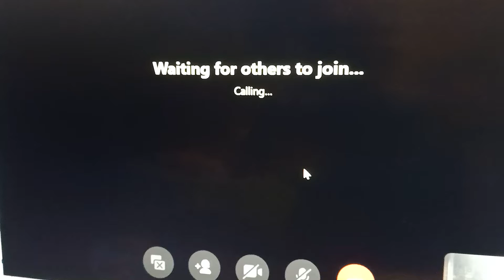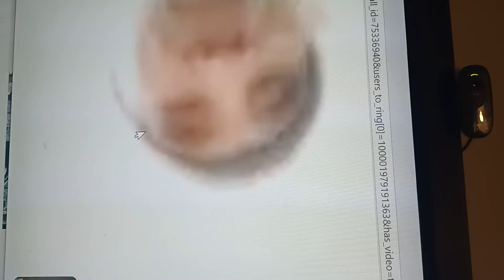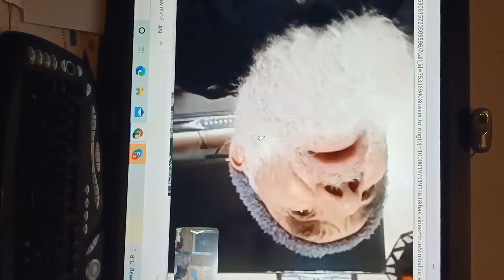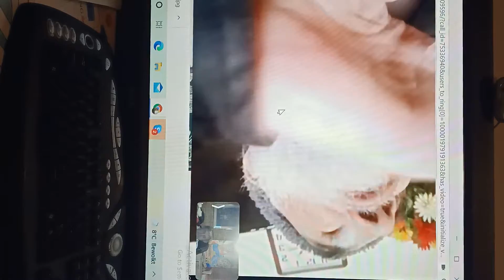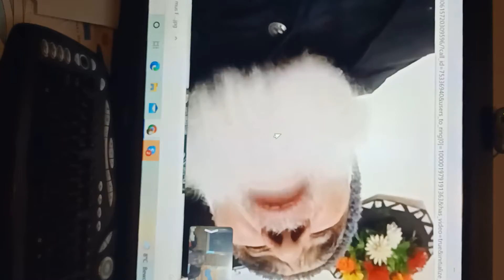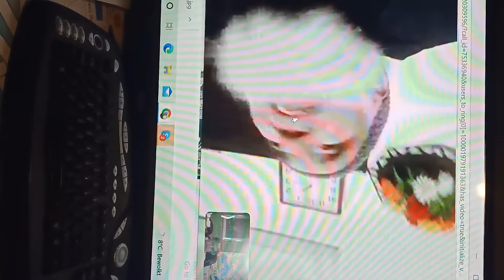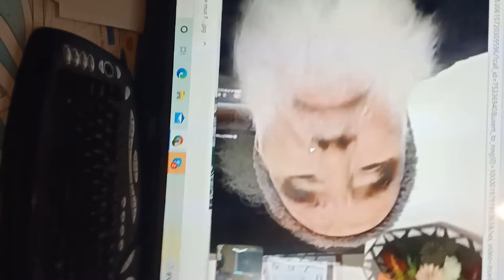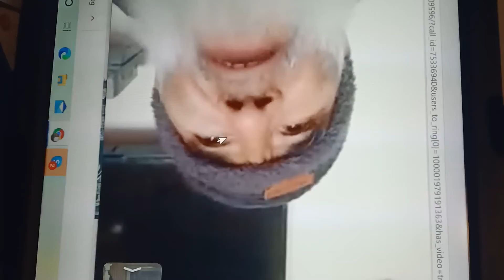Mr Inayat Ullah Faizi of Chitral,*AWAZ E KHALAQ*,4th january 2022.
EMPEROR has no Clothes; *TELENOR*, Also you all should UNITE, in solving the Problem.

I call a Lot to Sher Rehmat Wali….My Student since 1989,… As it takes one Hour’s good Walk in his Direction…to reach his Home It is an UpHill task,, ….. recently we collaborated with Chitral Pedia,

There are No Quick Fixes,in KALASH, The Solution is Collective, Not Individual, NOR in One Valley ALONE,, I know Personally the Owner of Telenor. My Sister Modelled for Him….In Commercials,,, and he became a FAMILY FRIEND.

EDUCATION the Big Leaders Spokespersons of the Kalash,….. We Should Contact Him Directly,
Install Solar Panels, in the Grid of nearby Station of Telenor,…….So when extra SOLAR ENERGY, which is not used is Fed Into the MAIN Grid; There are many Firsts among Kalash:

First Teacher, First Lawyer, First MNA, Wazir Zada. Going to the police is a Good idea…At Least there is Documented PROOF,,,,,, But the solution Lies Collectively; Start a Petition on the Internet,…..Speak to Diplomats….. Those who give smaller levels of aid.

They should also Give as AID: Solar Panels, Energy Saving Bulbs, Extra Electric Wires, to connect,,,, SOLAR ENERGY Panels are the Solution; Kalash are Growing In Numbers So they should also proceed With Modern Technology.

Ishpata To All Kalash Children, Help Preserve Kalash Groups, active since 1980!Mr Inayat Ullah Faizi of Chitral,,,,Help Preserve Kalash Tribe In Pakistan,